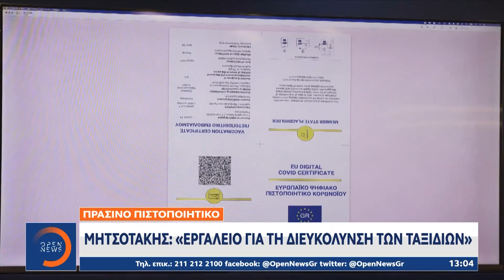Παρουσιάστηκε το πράσινο πιστοποιητικό | Μεσημεριανό Δελτίο Ειδήσεων 28/5/2021 | OPEN TV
Ελεύθερη μετακίνηση στην Ε.Ε: Παρουσιάστηκε το πράσινο πιστοποιητικό | Μεσημεριανό Δελτίο Ειδήσεων 28/5/2021 | OPEN TV

Επίσημη παρουσίαση του ευρωπαϊκού ψηφιακού πιστοποιητικού πραγματοποιήθηκε σήμερα παρουσία του πρωθυπουργού Κυριάκου Μητσοτάκη και του προέδρου του ευρωπαϊκού συμβουλίου.